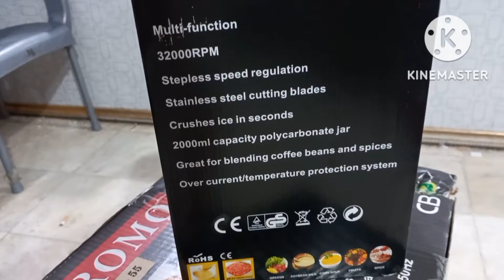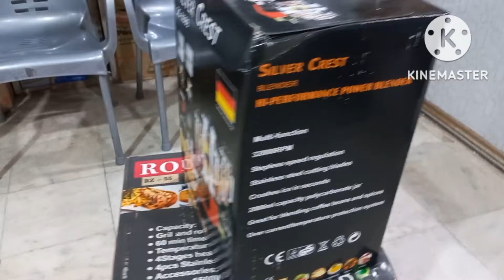Best Power Full Blender Machine/best Blender 2022 in pakistan/silvercrest SC-1589/kitchen appliances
importedandoriginalelectronic silvercrest SC-1589 blender heavy duty commercial blender powerful blender new models blender best quality blender review and unboxing and using